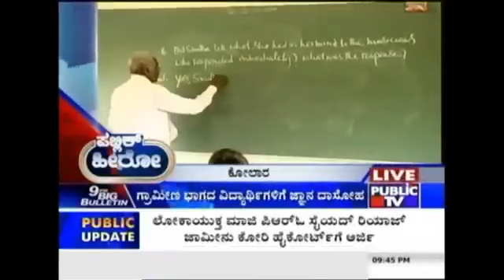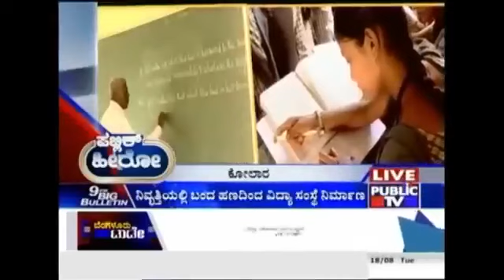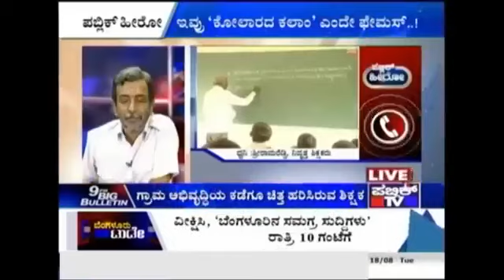ಶ್ರೀ ರಾಮ ರೆಡ್ಡಿ (MSR) ಪಬ್ಲಿಕ್ ಹೀರೋ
ಕೋಲಾರದ ಕಲಾಂ ಎಂದೇ ಪ್ರಸಿದ್ಧಿ ಹೊಂದಿರುವ, ಭೈರವೇಶ್ವರ ವಿದ್ಯಾ ಸಂಸ್ಥೆಯ ಸಂಸ್ಥಾಪನ ಕಾರ್ಯದರ್ಶಿ, ಶ್ರೀನಿವಾಸಪುರ ತಾಲ್ಲೂಕಿನ ಕನ್ನಡ ಸಾಹಿತ್ಯ ಸಮ್ಮೇಳನದ  ಅದ್ಯಕ್ಷರು, ಕರ್ಣಾಟಕ ರಾಜ್ಯೋತ್ಸವ ಪ್ರಶಸ್ತಿ, ಚುಂಚನ ಶ್ರೀ ಪ್ರಶಸ್ತಿ, ಬೆಂಗಳೂರು ಉತ್ತರ ವಿಶ್ವ ವಿದ್ಯಾಲಯದ ಉತ್ತರೋತ್ತರ ಪ್ರಶಸ್ತಿ, ಪುರಸ್ಕೃತರು ಆದ ಶ್ರೀ ಶ್ರೀ ರಾಮರೆಡ್ಡಿ ಗುರುಗಳ ಜೊತೆ ಪಬ್ಲಿಕ್ ಟಿವಿ ರಂಗಣ್ಣ ನವರ ಪಬ್ಲಿಕ್ ಹೀರೋ ಕಾರ್ಯಕ್ರಮದ ಸಂಭಾಷಣೆಯ ವಿಡಿಯೋ

ಸ್ಪೂರ್ತಿಯಿಂದ ಹೃದಯ ತುಂಬಿ ಬರುತ್ತದೆ.